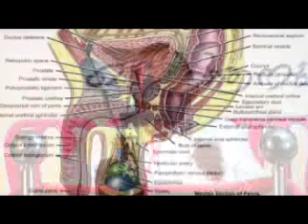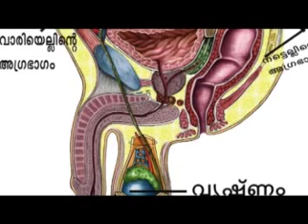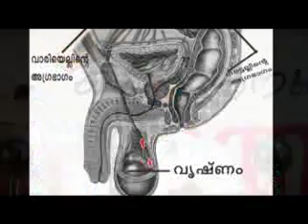Qur'aanum Idharavedhangalum Thuranna Samwadam CD3 of 3 (Faisal Ahsani)